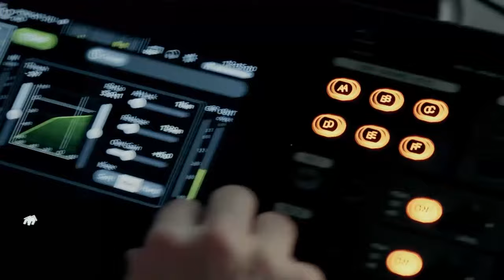Sebastian Chmara. Wieloboista w sporcie, wieloboista w życiu | W cieniu sportu #92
Gościem Łukasza Kadziewicza w najnowszym odcinku podcastu "W cieniu sportu" jest Sebastian Chmara. Na sportowej drodze był wieloboistą, a życiowo? Można go nazwać nawet ultrawieloboistą. Trener, działacz, polityk, samorządowiec, menadżer, komentator, ekspert. To, co kiedyś robił na treningu, później przeniósł dożycia codziennego.
 - Nie wiem, czy to nie było tak, że ja nie wiedziałem trochę, co mam robić. Po karierze sportowej wszyscy mamy problem. Jesteśmy pod kloszem, odizolowani i mało kto myśli o tym, co będzie robił w przyszłości. Kiedy już wszystkie symptomy mówią nam, że trzeba kończyć, to każdy z nas uważa, że może jeszcze jeden sezon, może się uda. U mnie to było trochę tak, że to życie podsunęło mi różnego rodzaju rozwiązania — wspomina po latach Sebastian Chmara.
W rozmowie z Łukaszem Kadziewiczem opowiada o tym, w jaki sposób rozpoczął pracę komentatorską, czy istnieje w Polsce coś takiego, jak kultura fizyczna, a także, dlaczego warto zorganizować igrzyska olimpijskie w Polsce, czy zostanie prezesem PZLA i do którego miesiąca ciąży można uprawiać sport.